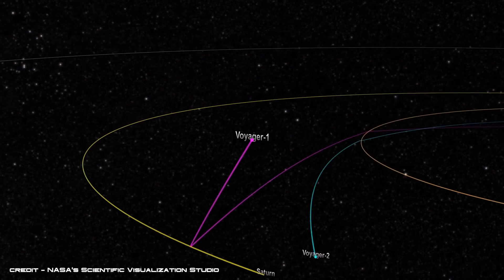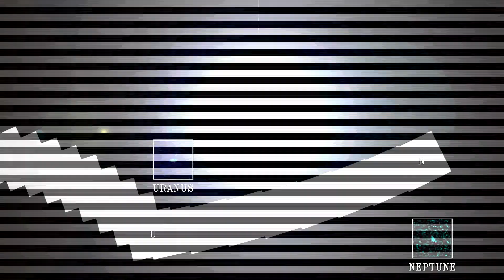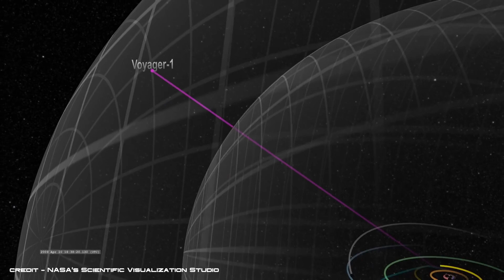Genesis 1:14-19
What Is Beyond Our Planet?